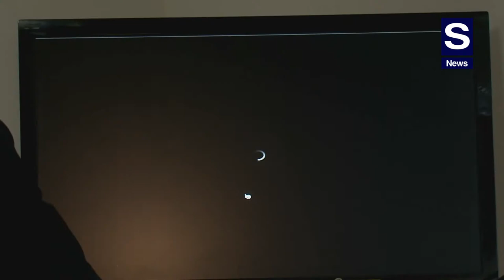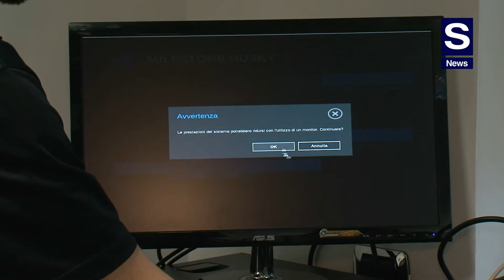Milestone Husky video tutorial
Husky M10, M30 ed M50, le grandi novità di Milestone sono appliances pronte all'installazione e all'uso. Si va da un supporto di 8 telecamere con l'M10, fino ad un massimo di 80 telecamere con l'M50, prodotto da rack. Il funzionamento è estremamente semplice. Simone Cosmano, Solution Engineer Milestone Italia, presenta il video tutorial.